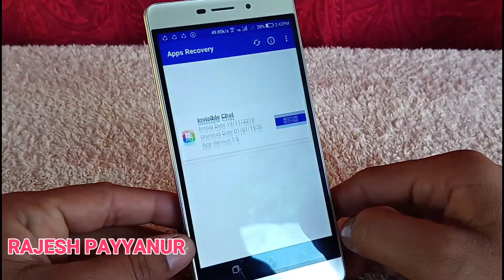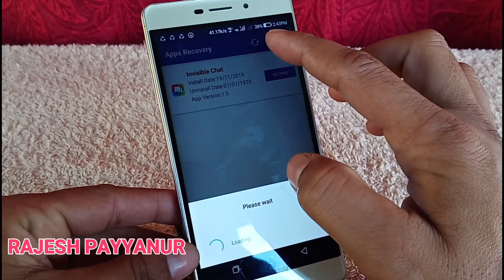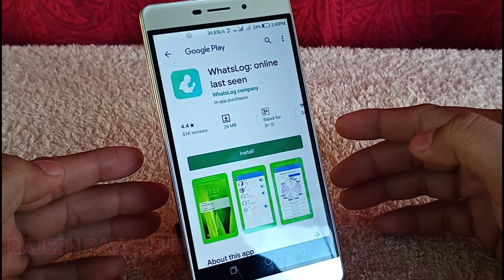How recover uninstall Apps on Mobile phone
APP DOWNLOAD

TELEGRAM JOIN